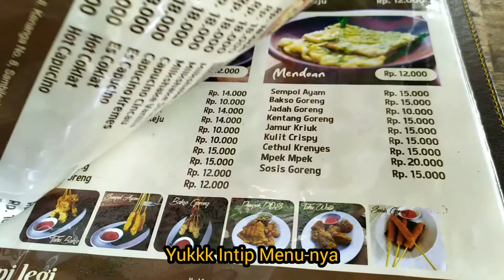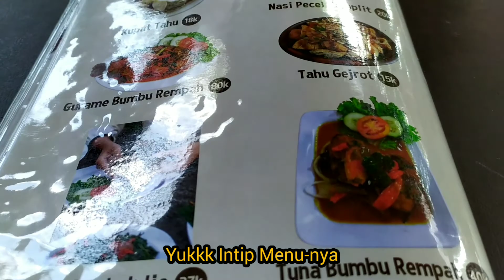KULINER JOGJA - RESTO ASRI DENGAN TAMAN YANG INDAH - KOPI LEGI, SLEMAN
"Kopi Legi, Sleman, Daerah Istimewa Yogyakarta"

-Rasa = 9
-Variasi Menu = 9
-Harga = 8
-Pelayanan = 9